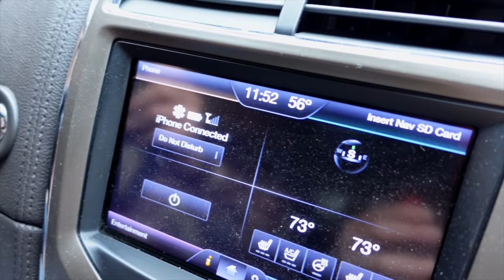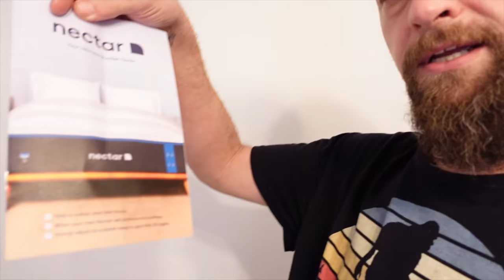We broke the bed (We got a new Nectar mattress)